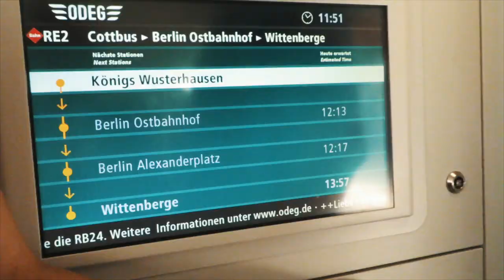1 TAG IN BERLIN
»»Allgemeines

►【ツ】→Wenn es dir gefallen hat!←【ツ】◄